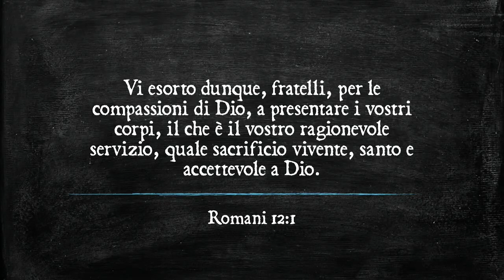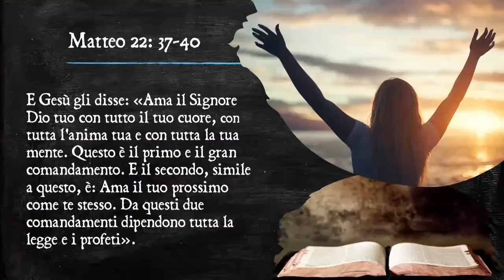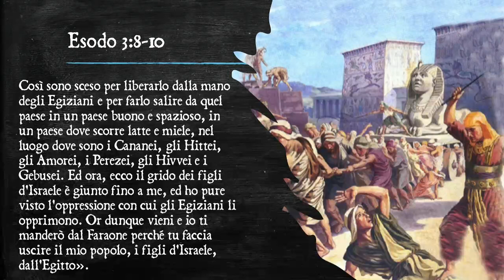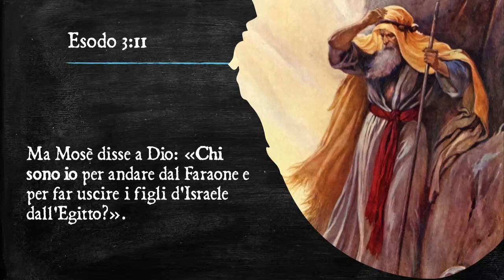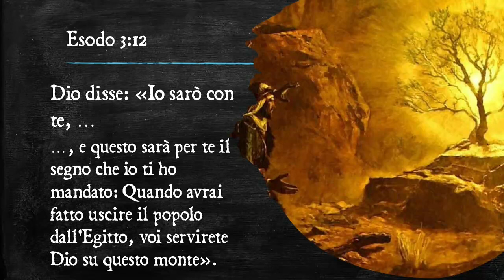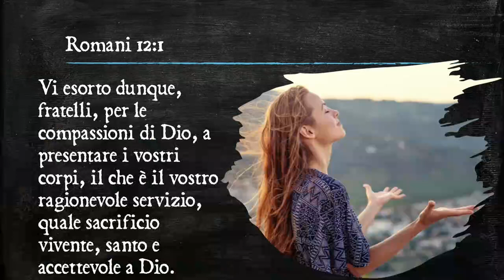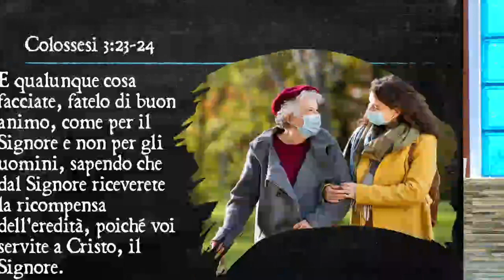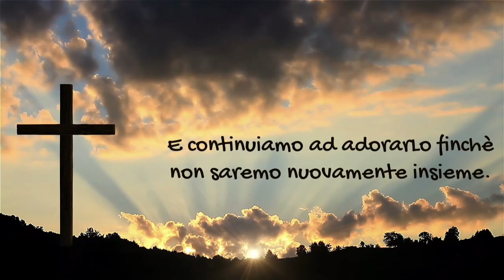Una vita di adorazione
Versetto introduttivo: Romani 12:1
Meditazione a cura di: Ivano Croce